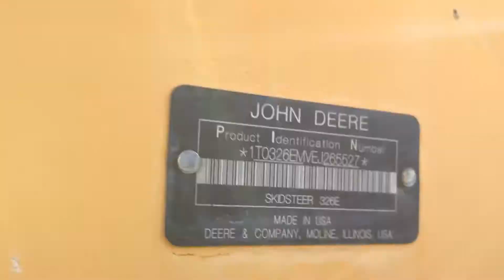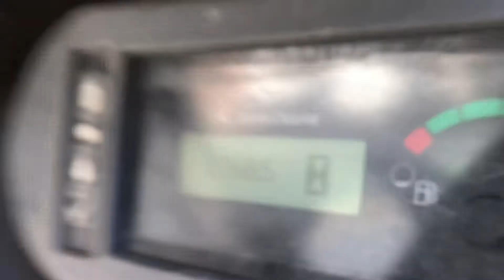2014 DEERE 326E For Sale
• 2014 Deere 326E Skid Steer.
• Solid Tires
• Showing 1,168 hours.
•  72 Hp
• Right off the job.
• We Accept cashier’s checks or bank wire transfers (ONLY).